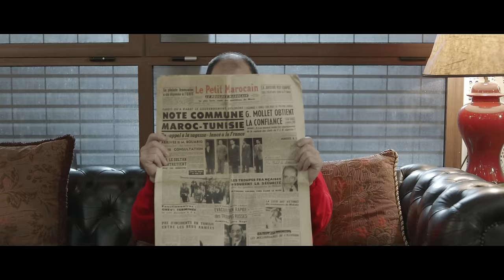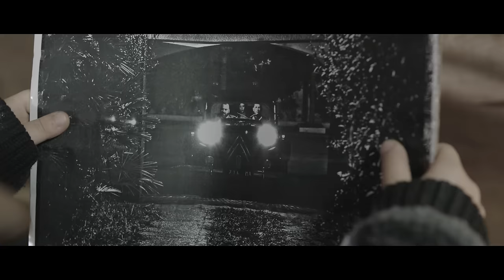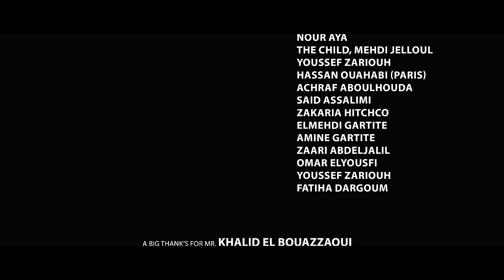YouNess - Allo Papa (Exclusive Music Video) 2019 يونس - ألو بابا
Digital Distribution : DigiSay

Je suis Youness, auteur-compositeur interprète, guitariste et rêveur marocain.
J'ai hérité de ma mère ma passion pour le chant. Quand j'étais petit, je l'écoutais chanter dans la cuisine pendant des heures.

Mon aventure dans le monde professionnel du chant a commencé depuis que remporté le Casting Star en 2003 "la Moroccan Star Academy".

cette chaine me permet de  partager mon amour pour la musique et le Maroc avec vous!

Bienvenue dans mon monde et merci de faire partie de mon voyage

Suivre sur :
ـــــــــــــــــــــــــــــــــــــــــــــــ

‏Paroles :
شكون نتيا لا لا قوليلي يا ختي قوليلي نتي شكون
عندك عمارة ولا سفارة أوه باباك ولالي تشيكيڨارا
ما تخلعينيش أنا طيارة
واخا تكوني نتي ماشي غي بنت الكولونيل

قالت ليا نعيط ل papa
ألو papa ألو papa
و قالت ليا نعيط ل papa
عيت مع هذا الحب صابر
و قلبي تدمر و كيف ندير
‏La Liberté Yeah Mama la Liberté yeah Mama
‏La Liberté Yeah Mama la Liberté yeah Mama x2

‏Merci Quand Même  نستاهل ظنيتك  tu m’aimes و قلت غيرك y a pas
ننساك a vie
‏Sans problème
خفت نتبعك و يركبني لهبال
غضرني قلبي لي مازال نية
مبغاتش تحكملي با ماشي جنرال

‏Ma Liberté قتلتيها نتيا
مشيت معاك بالنية و ضحكتي عليا
‏Ma Liberté Yeah Mama la Liberté yeah Mama x2

‏Lyrics & Composition : Youness El Guezouli
‏Music Producer : Youssef Grirrane
‏Mastering : Sayd Des Mureaux
‏Mix : Tarik Lahjaily Madara